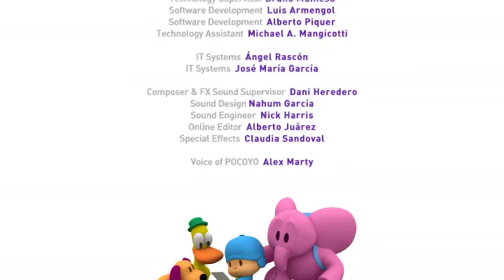🎁 POCOYO em PORTUGUÊS do BRASIL - O presente do Pocoyo 🎁 | DESENHOS ANIMADOS para crianças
Episódio 9 da segunda temporada (S02E09): Pocoyo ganhou um presente dentro de um embrulho muito bonito, mas ele não quer abri-lo. Elly morre por saber o que tem dentro. Ela implora e pede por favor que abra o pacote até que decide tomar medidas desesperadas. Afinal, ela desiste. Na manhã seguinte acorda e cai na conta de que o presente era para ela: é seu aniversário!